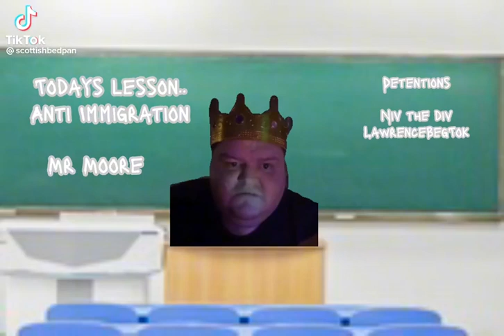King Ian Moore being a teacher